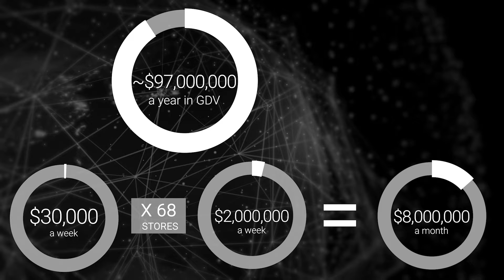Illustration of the Revenue Potential for XTM Inc Once Fully Reopened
In this short clip we have CEO Marilyn Schaffer explain just how quickly their GDV and revenues can grow once more syndicates across North America fully reopen from the lockdowns and go back to pre-c19 capacity levels.